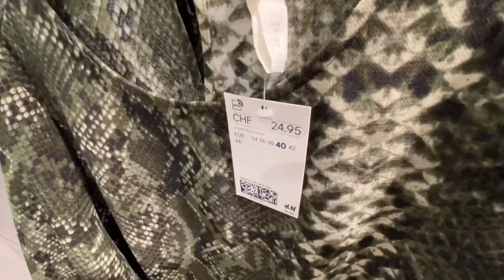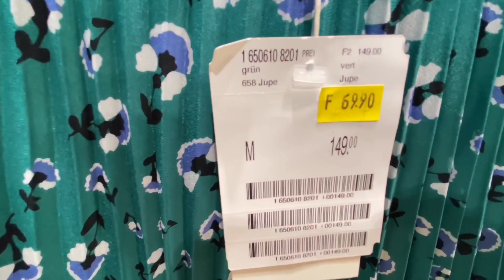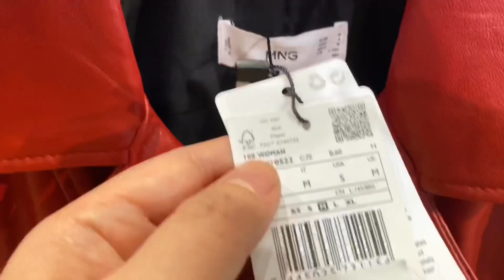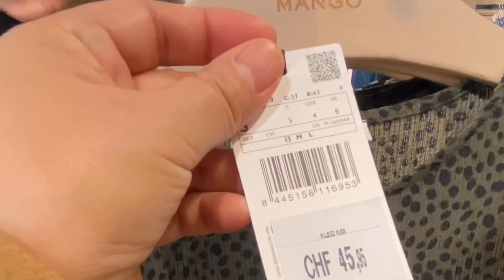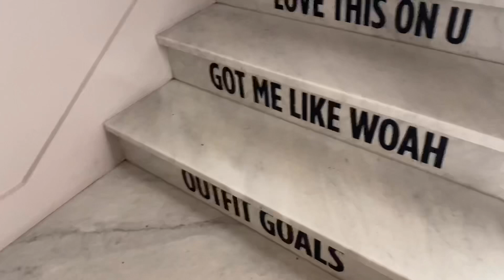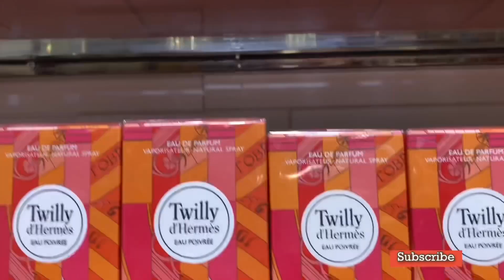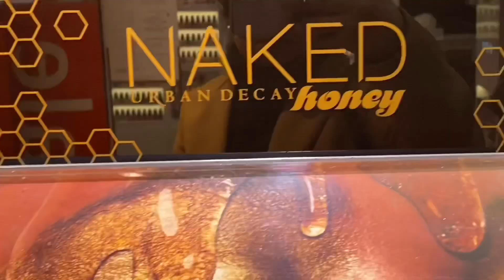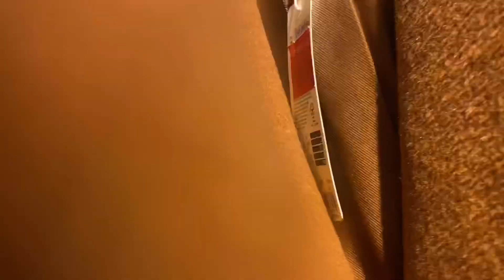Affordable Stores You Can Shop, Zürich Bahnhofstrasse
The famous and one of the world’s most expensive and exclusive shopping streetI in Zürich Switzerland is called the Bahnhofstrasse.

If you love shopping and don’t want to spend much, here are few affordable Clothing Stores that you can find in Zürich Bahnhofstrasse that are not expensive.

Let”s see what’s NEW, what’s IN and what’s  ON SALE this winter 2020

🌸🌸Manor Store was already closed last week of January 2020.

              Traffic Light (ft. ORKID)
              By: EDMRF NET